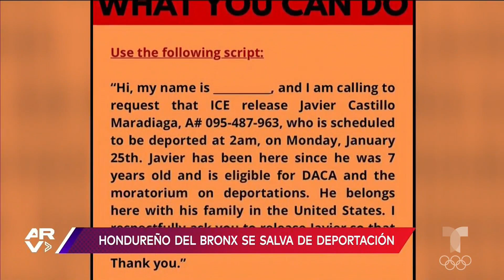Hondureño se salva de deportación gracias a Joe Biden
Video oficial de Al Rojo Vivo. Un hondureño que llevaba un año bajo custodia federal se salvó de ser deportado gracias a la suspensión ordenada por el presidente de EE.UU., Joe Biden.